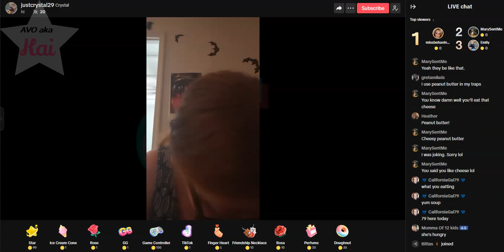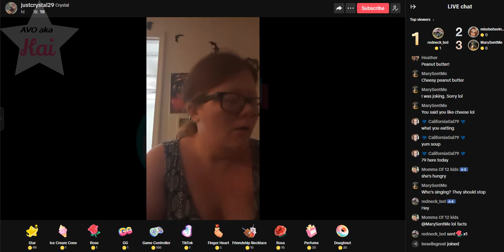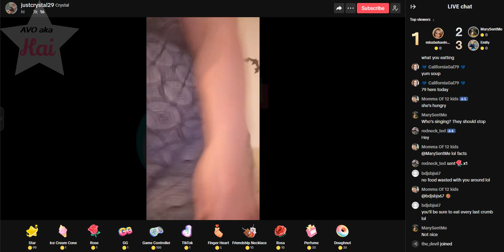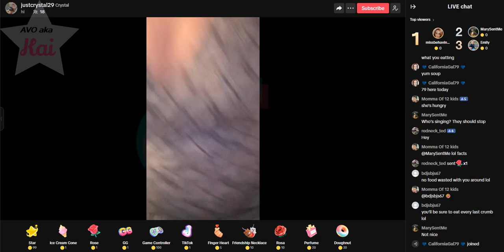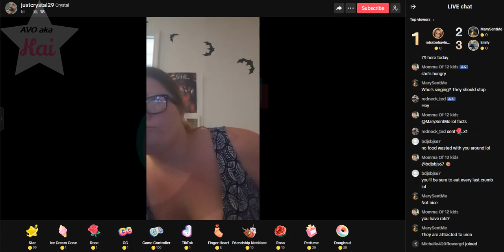Crystal Brunner 04-16-24_01.35PM